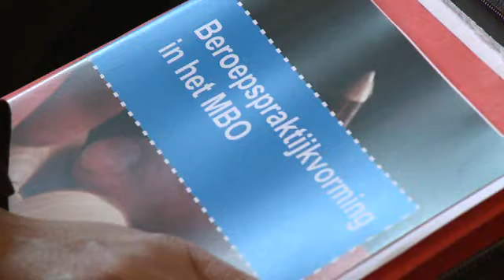Begeleiding van stagiairs moet beter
MKB-Nederland is kritisch over de begeleiding van stages door mbo-instellingen. Dat kost bedrijven teveel tijd en ergernis.
MKB-voorzitter Loek Hermans vertelt wat er beter moet.